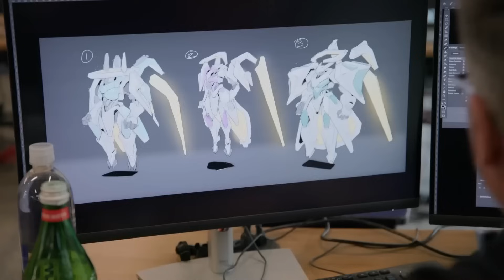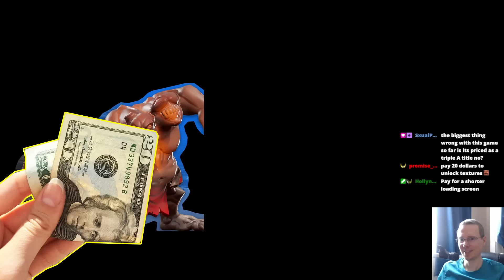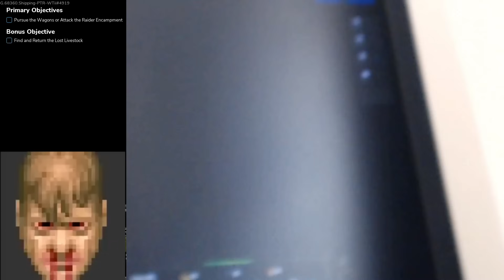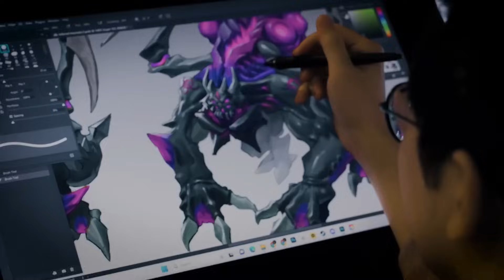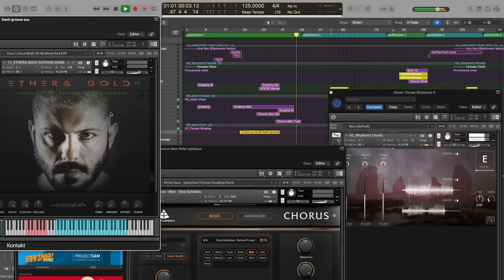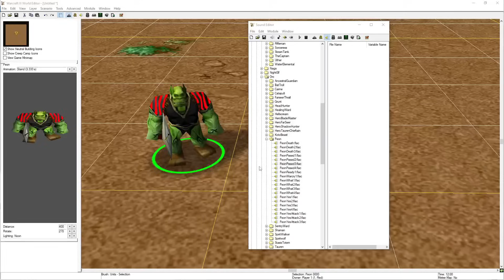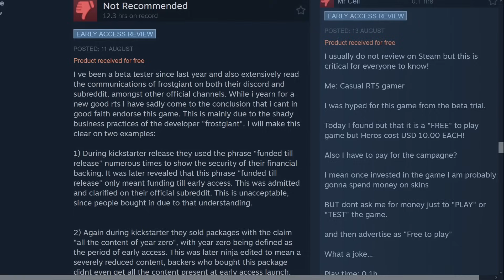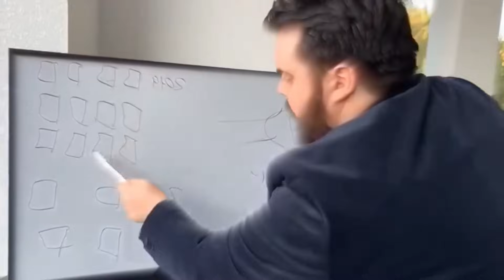Why is Stormgate Bad? | Stormgate Review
You guys wanted it & now you got it.. the Ultimate Stormgate Review!  Sit back, relax & enjoy as I discuss everything there is you want to know about Stormgate - the Good, the Bad & the down right Ugly.

0:00 Introduction
2:28 What is Stormgate?
3:40 Overview Features
7:40 Criticisms of the Visuals
10:24 User Interface
15:54 Story
18:59 Heroes, Units & Buildings
22:35 Snowplay Game Engine
23:53 Audio
28:27 1v1
29:11 3 Player Coop
32:10 Campaign
34:42 Replays & Custom Lobby
35:01 Free2Play Store Microtransactions
36:12 What's Next?
38:43 Conclusion